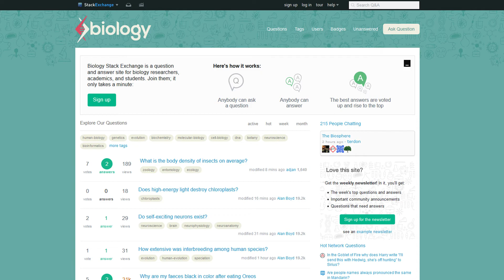Min köttätande växt från Sileshårssläktet (Drosera): identifiering av dess byte och min reflektion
Har nu lyckats identifiera en av min Droseras första fångster. Tack vare biologi-communityn på Stackexchange fick jag det verifierat att det är en sorgmygga (Sciaridae) som den fångade.

I denna video visar jag makrovideor och macrobilder på flugan medan jag presenterar mina funderingar  och reflektioner runt den och mina köttätande växter.

Vill ni se mer så kan ni även besöka min blogg på (På svenska)